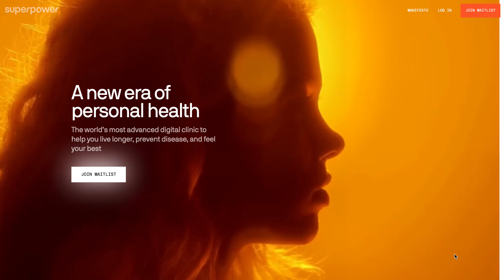Superpower — Curated by WEBGRAPH